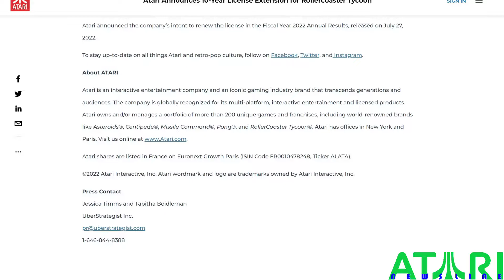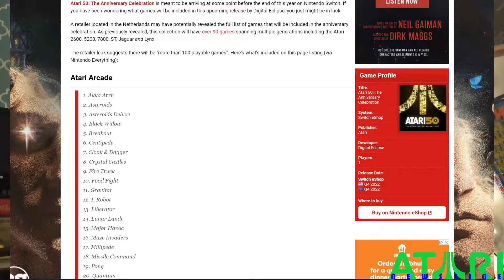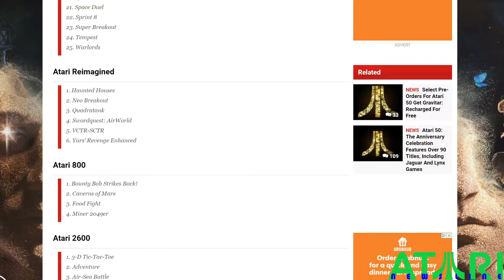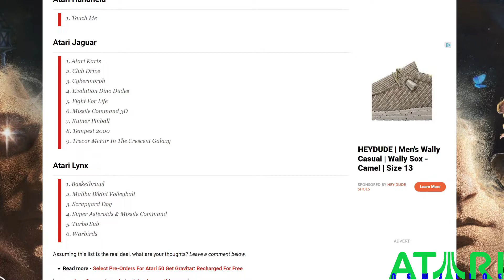'ATARI 50' Game List Leaked? + RollerCoaster Tycoon Renewed Through 2032 (Atari Newsline Newsflash)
On this Atari Newsline Newsflash, I discuss two articles that appeared over the weekend regarding a potential leaked 'Atari 50' game list in Europe. I read the full list here. Any surprises? Also: RollerCoaster Tycoon is renewed through 2032, opening licensing deals & more potential game releases by Atari through the RollerCoaster franchise. I also play a new 'AtariMania' clip mentioning VCS release date. SPOILERS AHEAD... ;)

BCB

***In-Video Links***

Nintendolife Article:
"Atari Anniversary Collection Full List of Games Possibly Revealed In Retailer Leak"